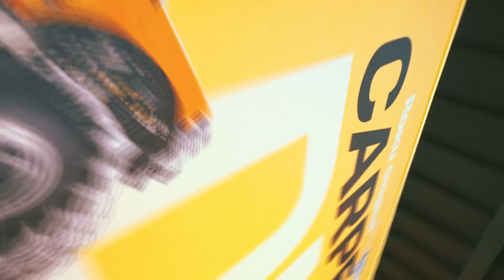CARPE DM | ROKU CHANNEL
AFTERMOVIE

Marca: Roku
Agencia: Primitivo